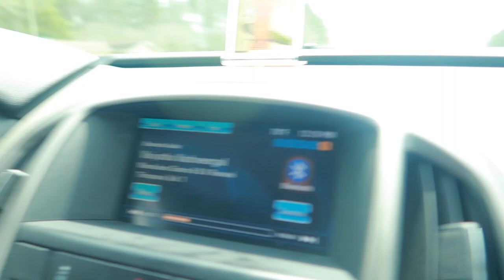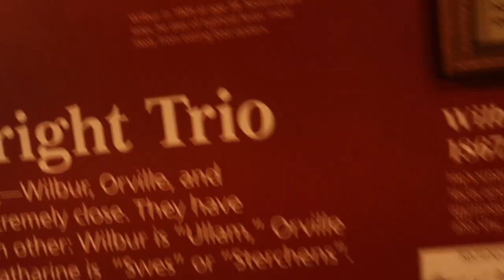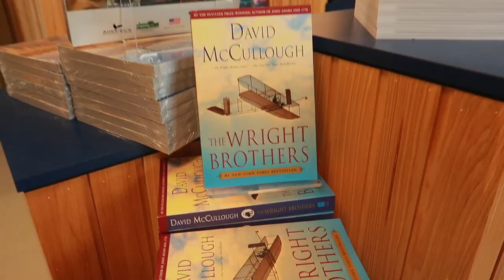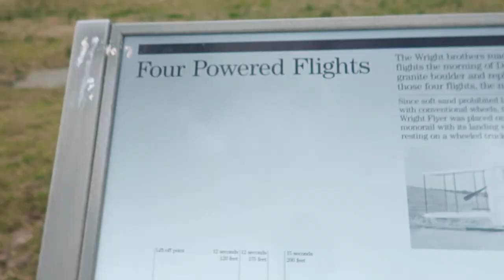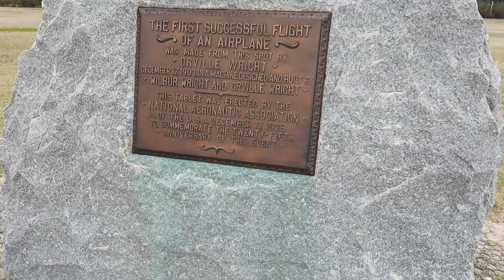Travel Vlog: Wright Brothers Memorial | Outer Banks |North Carolina